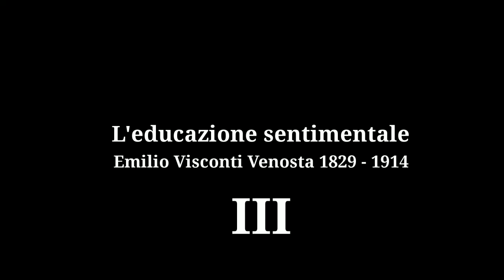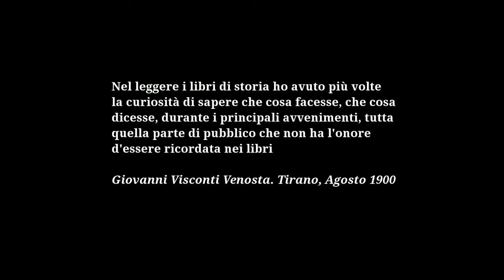III - L'educazione sentimentale. Emilio Visconti Venosta 1829-1914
Questa volta a Tirano (SO) presso la casa di famiglia dei Visconti Venosta